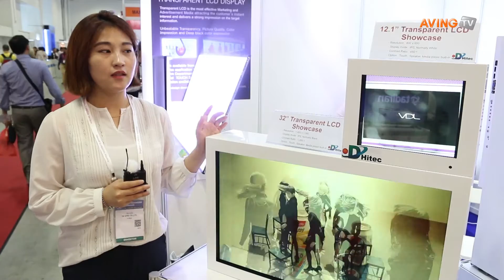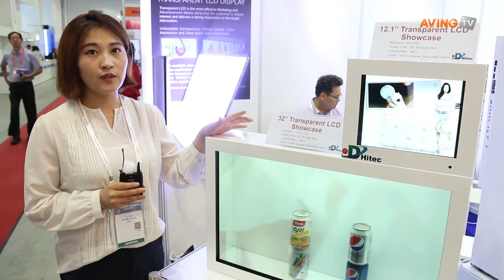[커뮤닉아시아 영상] 제품과 영상 모두 홍보효과 극대화할 수 있는 '투명 LCD', 오디하이텍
오디하이텍(주)는 31일(화)부터 6월 3일(금)까지 4일간 싱가포르 마리나 베이 샌즈(Marina Bay Sands)에서 열리는 '커뮤닉아시아(CommunicAsia) 2016'에 참가해 투명 LCD를 선보였다.